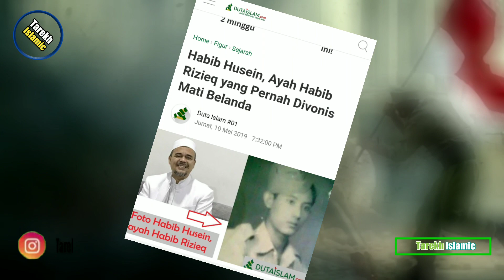Kisah Habib Husien Syihab || Ayahanda Habib Rizieq Syihab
Perlawanan terhadap penjajahan juga dilakukan oleh para Habaib,  agar kita lebih mengetahui bahwa Indonesia ini berdiri dan merdeka berkat perjuangan Ulama , Kyai & Habaib. Simak Biografi dan perjuangan Habib Husein Syihab disini biar lebih tau tentang sejarah yang tidak ada dalam Buku - buku sejarah disekolah.